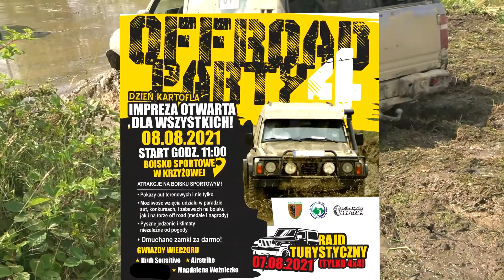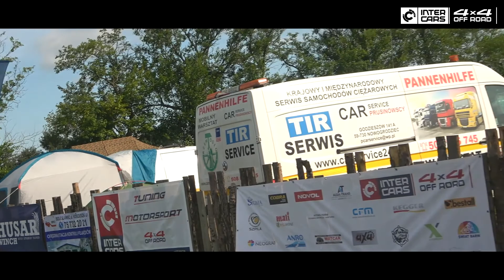OFFROAD PARTY IV Nasza Krzyżowa 2021 część 1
W miniony weekend mieliśmy okazję uczestniczyć w imprezie terenowej OFFROAD PARTY IV. Dziękujemy Stowarzyszeniu "Nasza Krzyżowa" oraz wszystkim uczestnikom za wspólnie spędzony czas i świetną zabawę. 😊
Dziś prezentujemy Wam pierwszą część naszej relacji z pierwszego dnia tej imprezy.